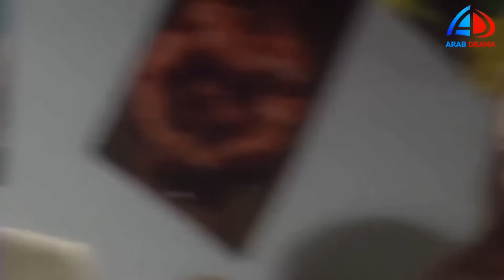شيل إيدك أحسن ما اقطعهالك حاول يتلكلك معاها ولما صدته بعت مراته الغولة تقطعها بسنانها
أين قلبي، مسلسل مصري من إنتاج عام 2002، قام ببطولة يسرا وعبلة كامل، كتبه مجدي صابر وأخرجه مجدي أبو عميرة.

قصة المسلسل[عدل]
دراما اجتماعية إنسانية رومانسية تتمحور حول علاقة أم («فاتن») بابنيها بعد فقدانها زوجها، حيث تتحمل مسئولية ابنيها ووالدها بالرغم من صراعها مع أقرباء زوجها بسبب الاختلاف الجذري في المبادئ التي تصر «فاتن» على زرعها في ابنيها، وتصر على عدم الزواج مرة أخرى، وفعلاً تنجح الأم في دفع ابنتها «فرح» لتتفوق دراسياً وتصبح من الأوائل، كذلك ينجح ابنها «تامر» في أن يصبح بطل العالم في الكاراتيه، ومن ناحية أخرى، تجمعها علاقة صداقة قوية بـ«وصال» التي تعينها على متاعب الحياة، و«وصال» نموذج للفتاة الثرية التي تحاول تحقيق أحلامها المؤجلة.

الممثلون والأدوار[عدل]
يسرا... فاتن
عبلة كامل... وصال
حسن حسني... مرشدي
محمود قابيل... خالد
مي عز الدين... فرح
هيثم محمد... تامر
منة شلبي... توحة
خيرية أحمد... خيرية
رشوان توفيق... فخري (الوالد)
صفاء الطوخي... نجلاء
نهال عنبر... نادية
توفيق عبد الحميد... رياض
يوسف داوود... فؤاد
إحسان القلعاوي... والدة وصال
محمد إسماعيل... طارق